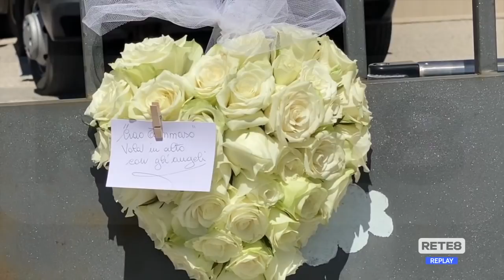L’Aquila, tragedia asilo - Freno a mano tolto per errore